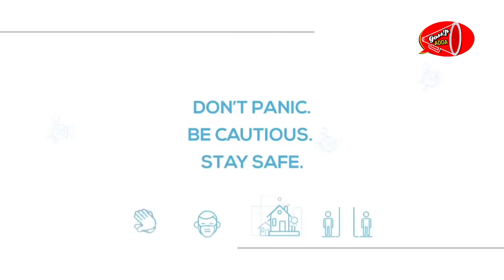Jr NTR Emotional Speech About Present Situation || Gossip Adda